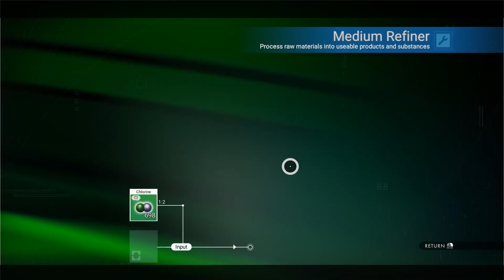No Man's Sky Day 8 Farming money